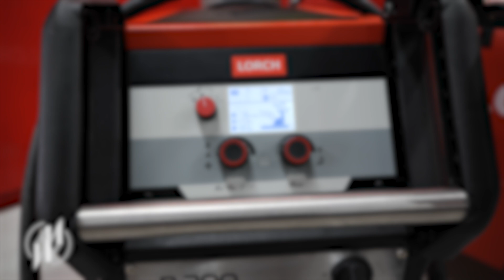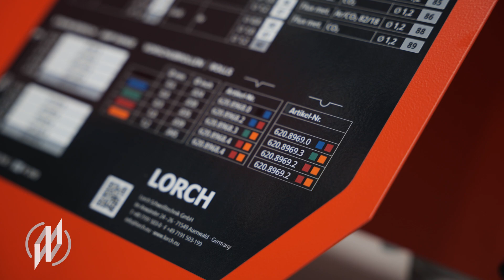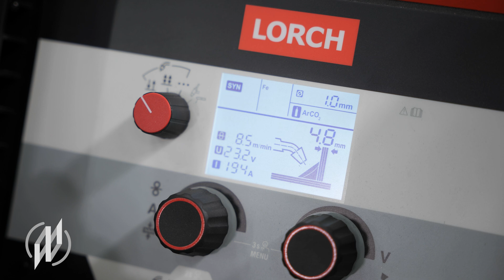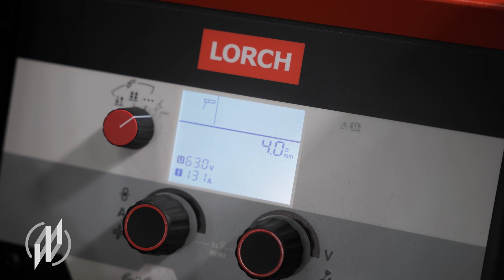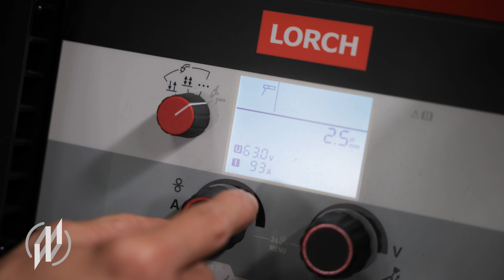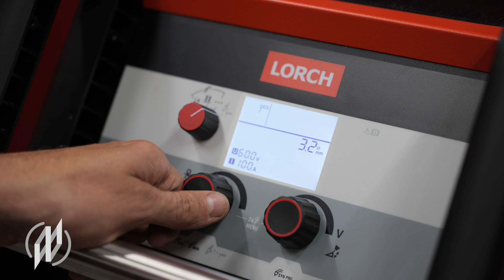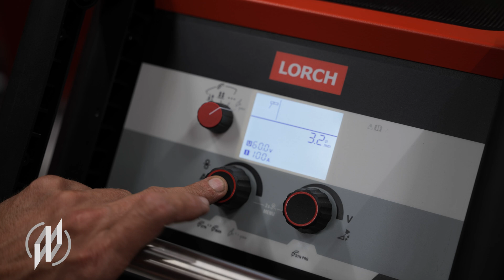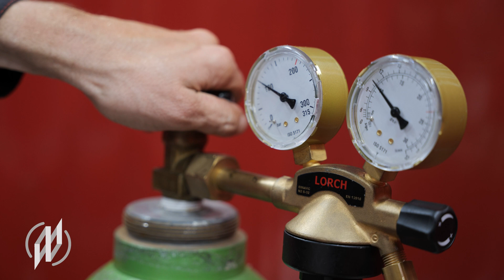Bedienungsanleitung Schweißgeräte der Lorch R-Serie: Robust, extrem effizient und leicht zu bedienen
💡 Mehr Infos und Kaufmöglichkeit (Link zum Produkt auf der Lorch-Webseite)

In diesem Video erfahrt ihr, wie einfach und effektiv das Schweißen mit den Schweißgeräten der Lorch R-Serie ist! 🔥

Die Lorch R-Serie: robust, kompakt und perfekt für Werkstatt und Montage. Invertertechnologie für optimale Schweißnähte bei einfacher Bedienung. Synergie-Einstellautomatik für perfekte Ergebnisse ohne Einlernen.

🔧 Einfache Bedienung am intuitiven Grafikdisplay
🛡️ Maximale Sicherheit mit abgewinkeltem Brenneranschluss, doppelter Gasflaschensicherung und Wegrollsperre
🌐 Flexibilität für MIG-MAG, WIG oder Elektrode

Schaut euch das Video an und entdeckt, wie die R-Serie euren Arbeitsalltag erleichtert! 🚀

Videoinhalt:
0:00 Intro, Einlegen des Drahtes, Übersicht Schweißprozesse
1:47 Schweißprozesseinstellungen
3:05 Beispielschweißung: Millimeterblech als Kehlnaht geschweißt mit der R300
3:38 Auswahl Elektrodenhandschweißen / WIG-Schweißen
4:16 Elektrodenhandschweißen: Hot Start + Arc Force
5:02 Polaritätsbrücke abnehmen, Elektrodenhalter und Masse anschließen, Ampereleistung wählen
5:32 Beispielschweißung Elektrodenhandschweißen
6:02 WIG-Schweißverfahren ohne HF-Zündung
6:34 Polaritätswechsel, Brenneranschluss, Masseanschluss, Gaszufuhr